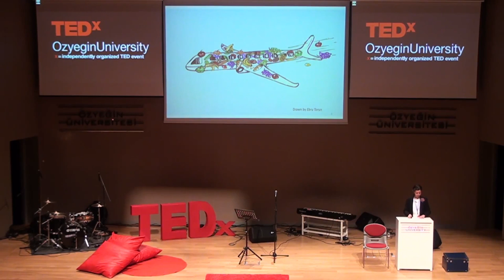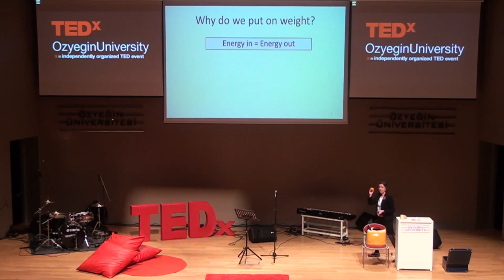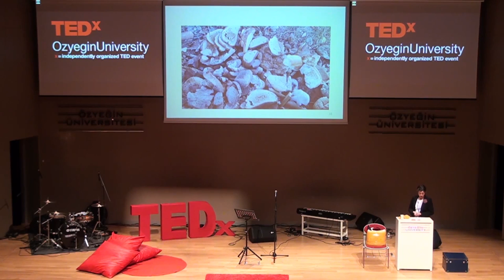Eating with a good conscience | Aylin Al Saffar | TEDxOzyeginUniversity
Mr. Aylin explains that our eating and buying habits have far-reaching consequences. She hopes to convince you that our choices as consumers play a leading role in our health and in the environment.

Dr. A. Aylin Alsaffar obtained her B.Sci. from the Food Engineering Department at Ege University, Turkey in 1996. After that, she continued her studies in the same department and gained her M.Sci. in the Nutrition Division in 1999. She completed her Ph.D. in Food Sciences at Nottingham University, UK in 2005. She  received her Post-Graduate Certificate in Education (PGCE) from Nottingham Trent University, UK in 2007. She worked as a lecturer at Colleges of Higher and Further Education in Staffordshire and Birmingham (UK) between the years 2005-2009. She worked as an Assistant Professor at Nutrition and Dietetics Department at Yeditepe University from September 2009 to May 2012.

Her areas of interest are structural and nutritional changes in macromolecules (starch in particular) after food processing, novel food technologies, food chemistry and nutrition education.